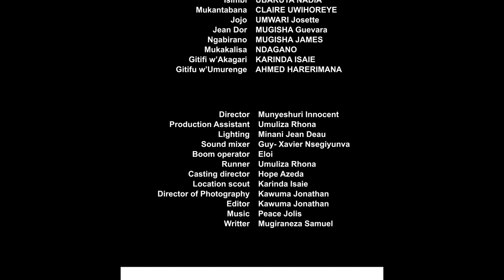GAKUBA Anti Corruption Tv Drama S1E4